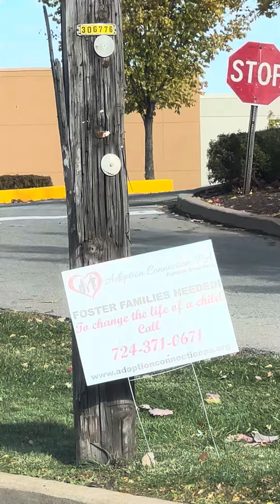FOSTER A CHILD